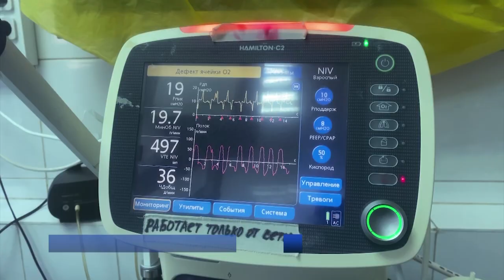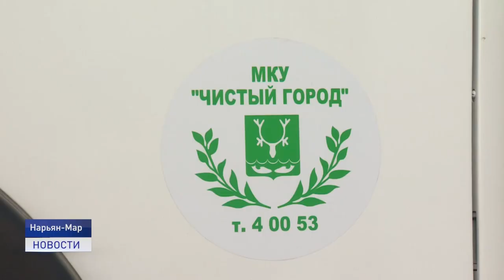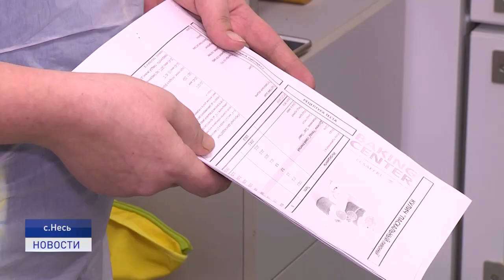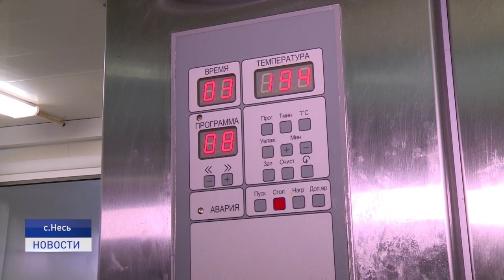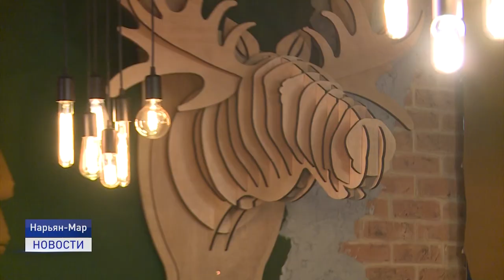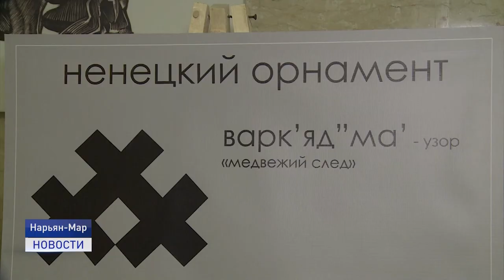Новости Ненецкого округа от 26.02.2021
Два самосвала, малогабаритный погрузчик, а также шнекороторный снегоочиститель. В предприятии «Чистый город» пополнение специализированной автотехники.

Любимый город может спать спокойно! Сотрудники управления внутренних дел Ненецкого округа принимают поздравления с 90- летним юбилеем ведомства.

Еще вкуснее! Пекари из сел Пешского куста повысили свою квалификацию. Обучение прошло на базе Несской пекарни. Об этом и других событиях в ближайшие 20 минут.